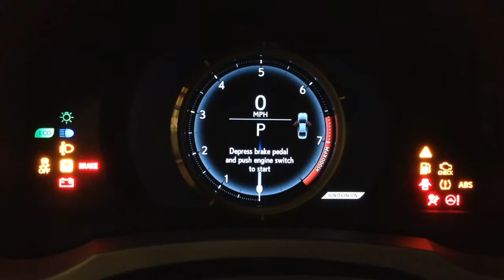How Digital Instrument Cluster starts | BMW sedan, Lexus sport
@ Silicon Valley Auto Show. San Jose. Jan 2014